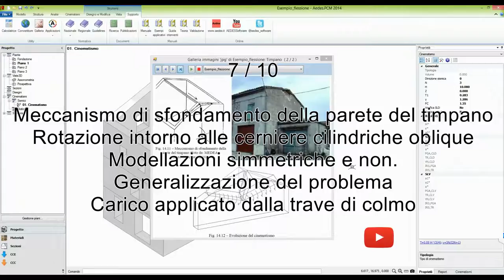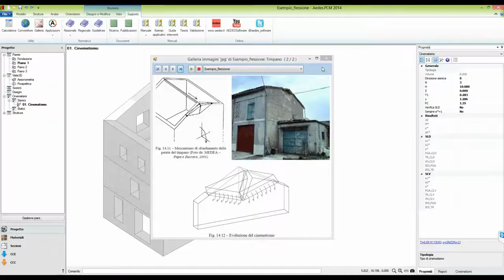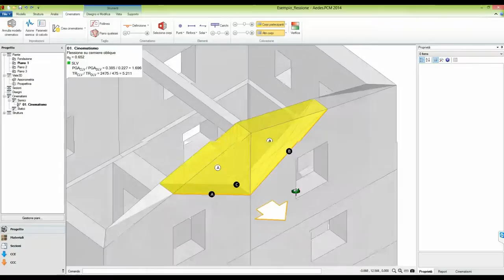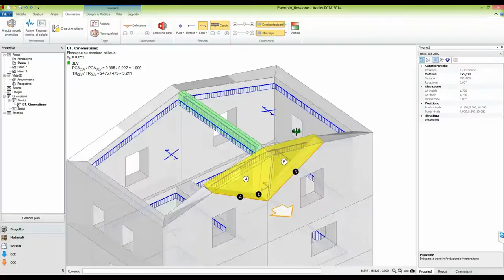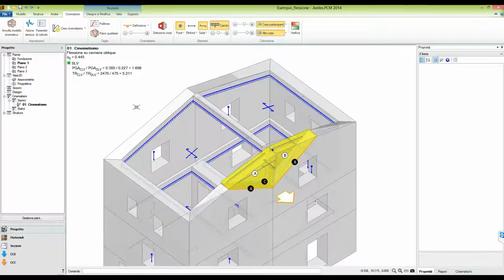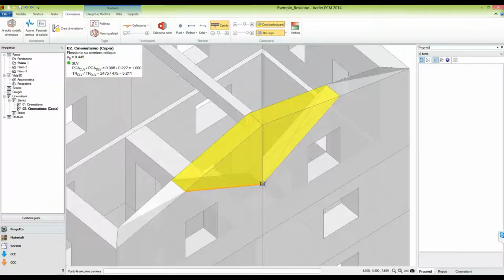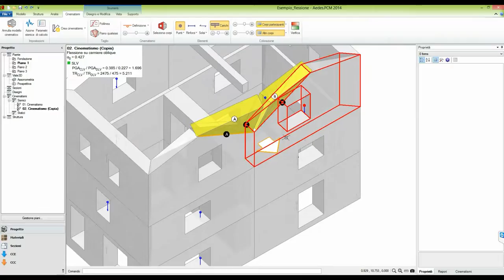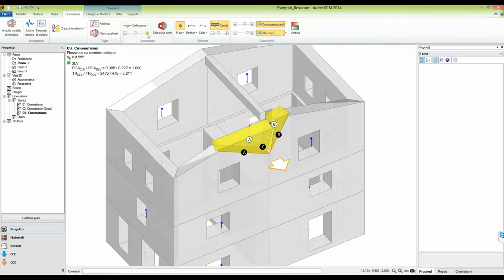PCM 2014: Analisi Cinematica (7/10)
(7/10) Meccanismo di sfondamento della parete del timpano
- Rotazione intorno alle cerniere cilindriche oblique
- Modellazioni simmetriche e non. Generalizzazione del problema
- Carico applicato dalla trave di colmo

A cura di Ing. Francesco Pugi e Ing. Alessio Francioso.
Sigla di introduzione a cura di Damiano.